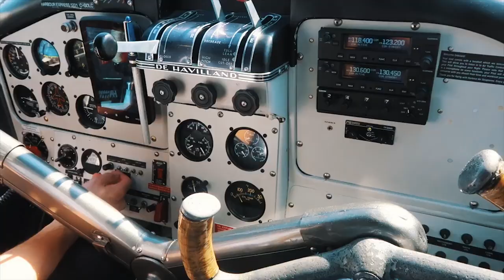BEST OF KITTYPLAYS 2018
GEAR 🎥
Drone DJI Mavic Pro
Panasonic GH5 w/ 12-35mm lens
Canon G7X
Joby GorillaPod

101-1865 Dilworth Drive
Suite #216
Kelowna British Columbia V1Y9T1
Canada